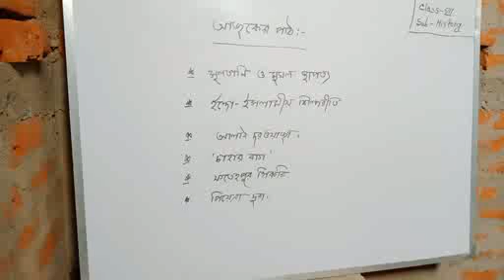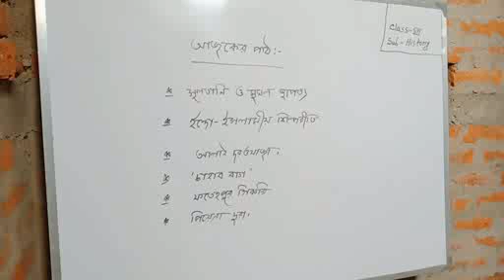class-vii (History)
সুলতানি ও মুঘল স্থাপত্য।